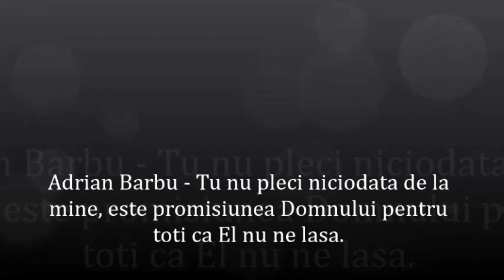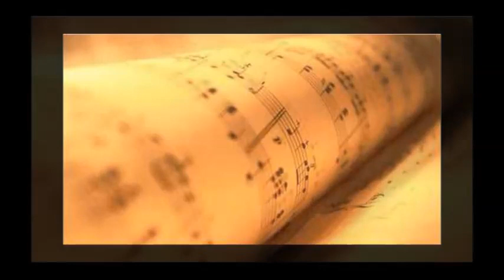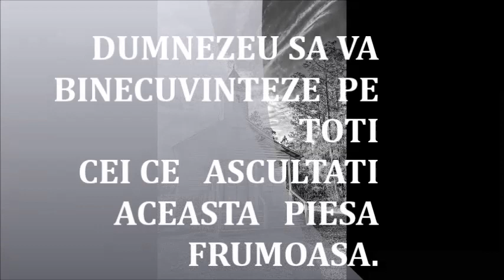Adrian Barbu - Tu nu pleci niciodata de la mine